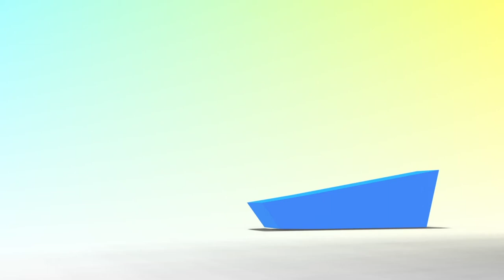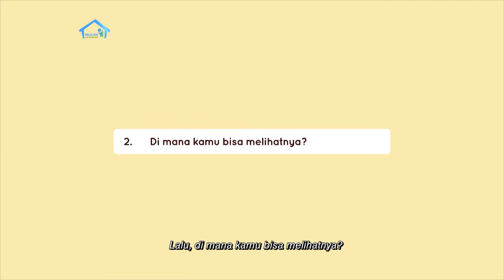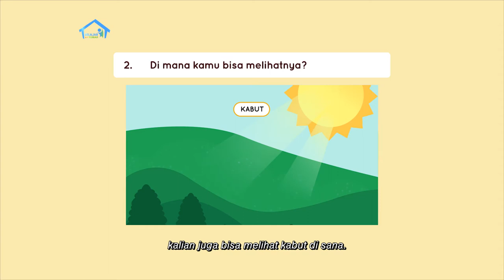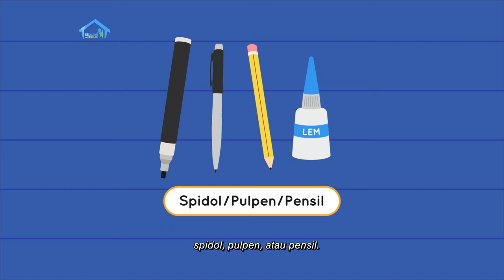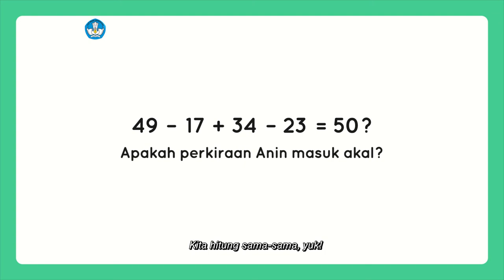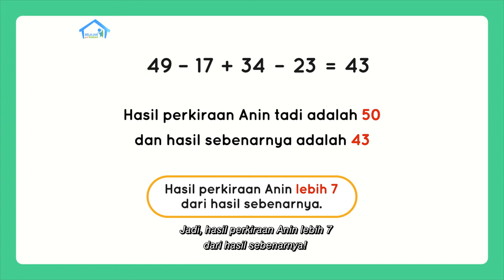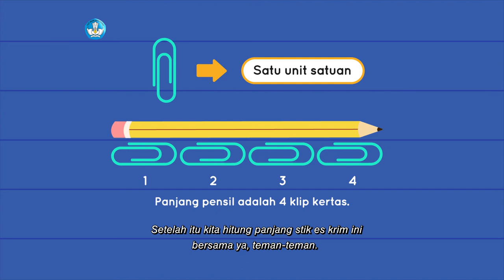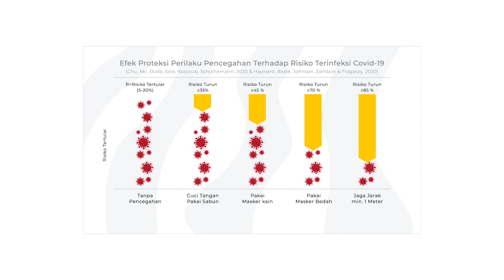BDR | SD Kelas I | Episode 53 - Kabut dan Embun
SINOPSIS

Kakak dan Adik bermain menulis nama di kaca yang berembun. Ternyata titik air dapat berubah menjadi bermacam-macam wujud. Ada yang menjadi hujan, ada yang menjadi kabut, dan ada yang menjadi embun. Hari ini kita juga akan mengerjakan proyek mingguan, yaitu membuat awan dari kapas. Seru sekali,  ya! Selain itu kita juga akan belajar menentukan perkiraan bilangan cacah dan  mengukur panjang meja dengan menggunakan pensil. Jangan lewatkan episode kali ini, ya!